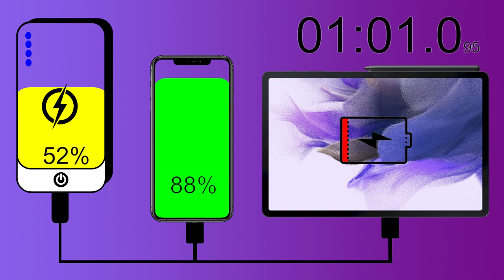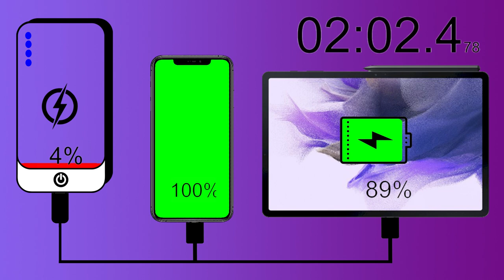How to Charge Your Mobile Phones and Tablets with One Power Bank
Animated by : Smart Game Animation